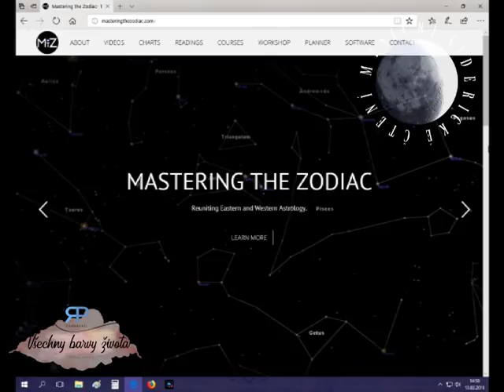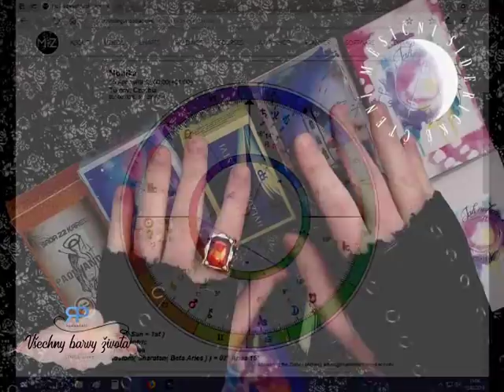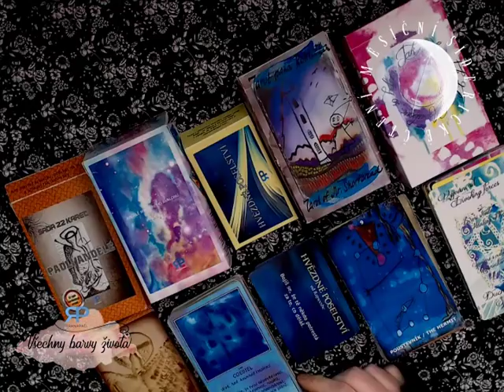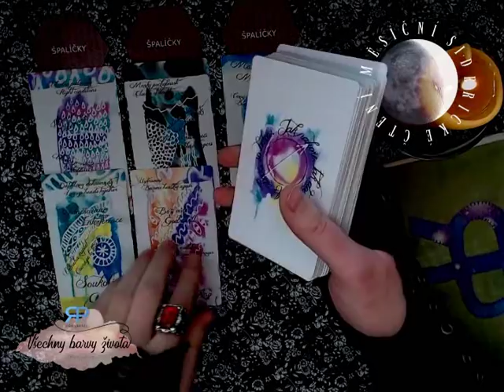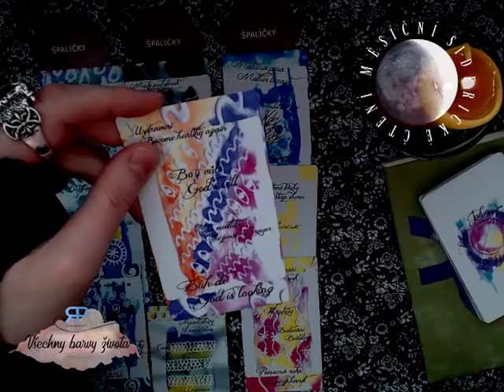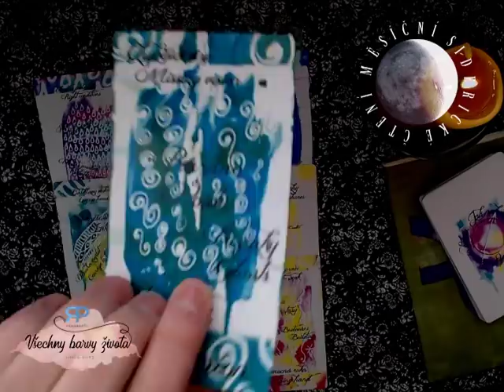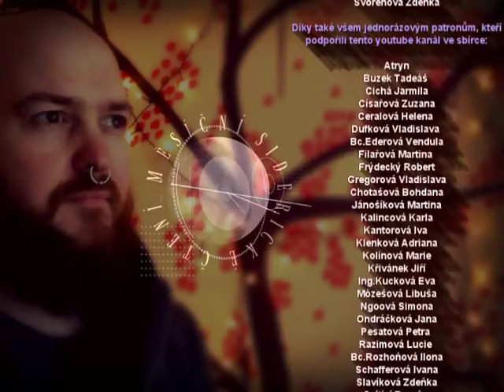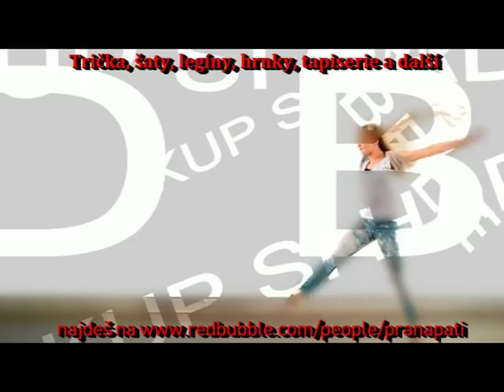Měsíční siderické čtění - Střelec - březen 2018 - výklad karet